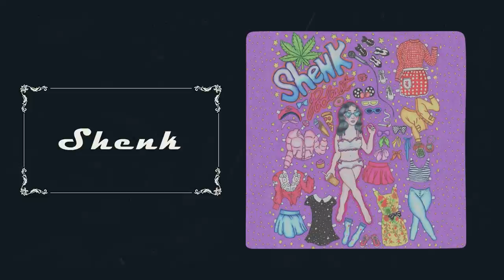Simpson's Porn, Liver King + Mrs. Incredible's Ass W/ Comedian Abby Roberge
Sara Weinshenk sits down with Comedian Abby Roberge to talk about 75 hard, Simpson's porn + Mrs. Incredible's ass.

Follow Sara Weinshenk @princessshenk

Follow Comedian Abby Roberge